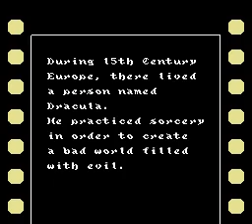Castlevania III Dracula's Curse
Castlevania III: Dracula's Curse is an action-platformer game released for the NES in 1990, serving as the third entry in the beloved Castlevania series. Set in the late 1400s, players take on the role of Trevor Belmont, an ancestor of Simon Belmont, who embarks on a perilous quest to defeat the infamous Count Dracula and save Europe from his dark reign.

The game features a more expansive and intricate gameplay structure compared to its predecessors, introducing multiple branching paths and the ability to recruit allies along the way. Players can encounter and join forces with characters such as Sypha Belnades, a powerful magician, and Grant Danasty, a nimble thief with acrobatic skills, each adding unique abilities that enhance gameplay and strategy.

With beautifully detailed graphics and a hauntingly atmospheric soundtrack composed by the legendary Konami Kukeiha Club, Dracula's Curse immerses players in a gothic world filled with terrifying monsters, treacherous environments, and challenging platforming sections. Players must navigate through various stages, including haunted forests, crumbling castles, and treacherous clock towers, all while utilizing Trevor's iconic whip and special abilities gained from his allies to defeat an array of formidable enemies and bosses.

Castlevania III: Dracula's Curse is celebrated for its engaging gameplay, rich lore, and replayability, making it a standout title in the Castlevania franchise and a classic of the NES era.